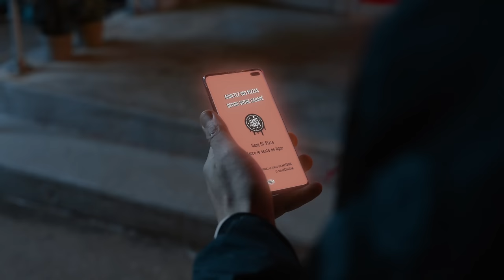Rim'K - Benzo ft. Hamza & Leto (Clip Officiel)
Rim’K, nouvel EP 'ADN'
Avec les participations de PLK, Hamza, Leto & DA Uzi

Réalisé par William Thomas
Prod : Ponko